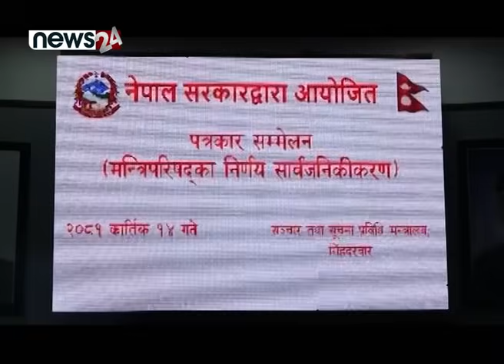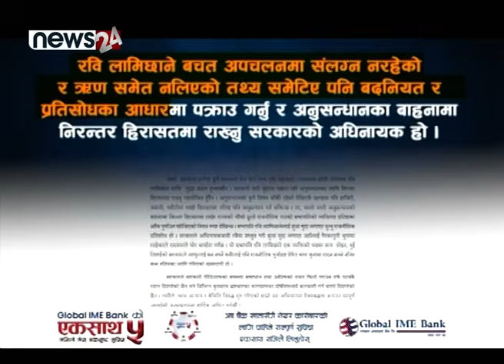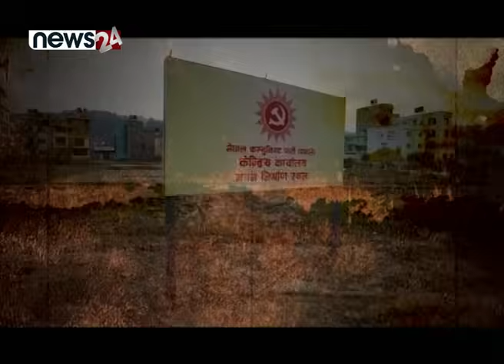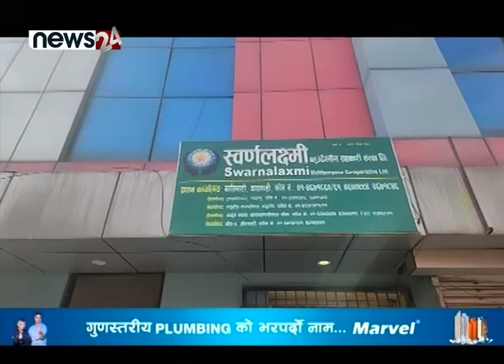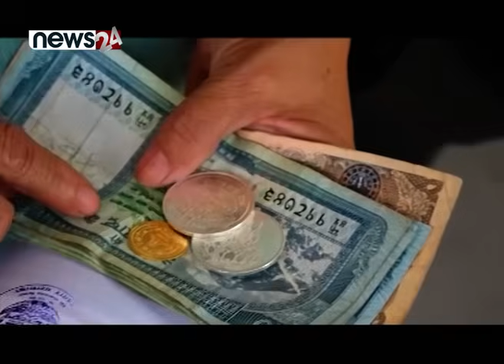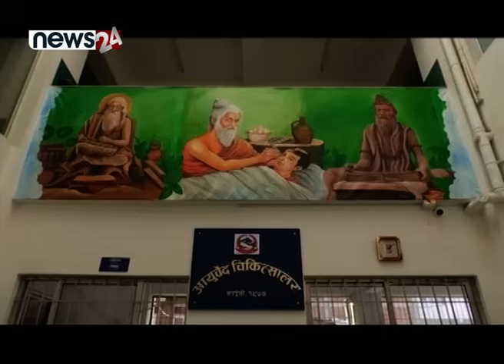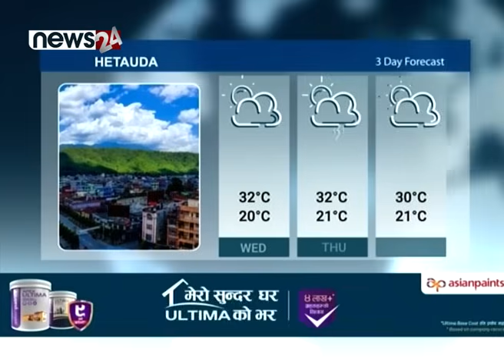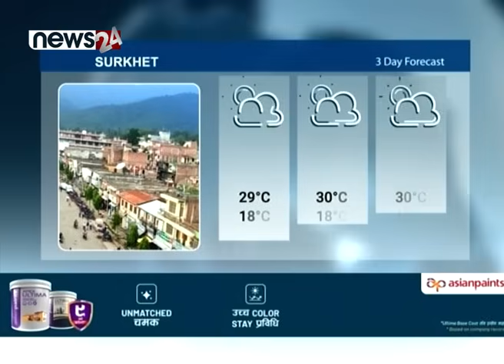TODAY 8 PM NEWS 🔴 रविको थुना के होला ? सरकारको निर्णय र सहकारी । NEWS 24 TV/2024/10/30